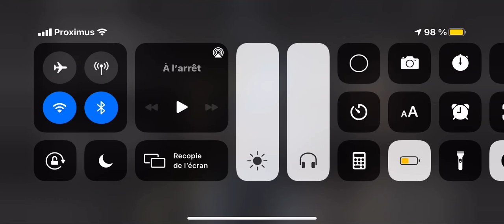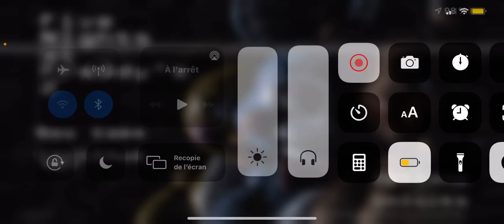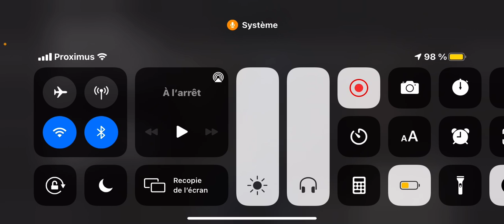Five night at Freddy’s 2 partie 5 [FR] PURÉE J’EN AI MARRE DE PERDRE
Demain je vais faire 3 partie de la nuit 3 et je vous jure que je vais essayer de gagner sinon on fera la partie 7 mercredi ciao tout le monde peace